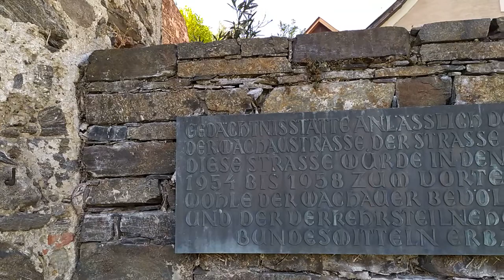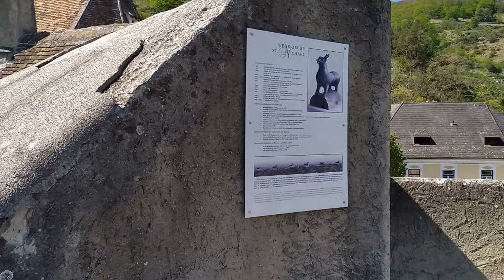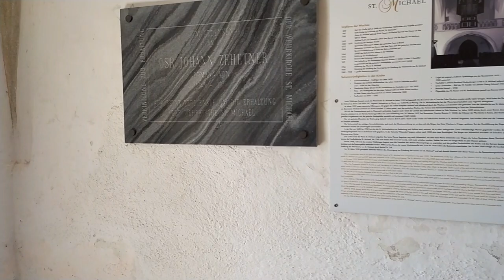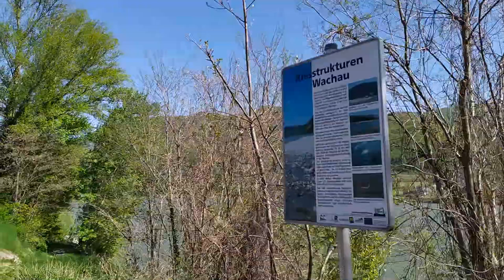【HD】🌍 Medieval Church in Wachau Valley in Austria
Exploring the medieval church of St. Michael Village in the Wachau Valley. This fortified church was first mentioned around the year 987. It is located at a bottleneck between the Danube river and a cliff. In addition there are fortifications like walls and a tower which made the church a choke point for invaders.

In the video I walk around the surroundings of this medieval church in the Wachau Valley. After exploring the tower I visit the cemetery and take a look inside the church. Unfortunately, I wasn't able to enter the church which also has a bone house that is home to an altar which has human skulls on display.

I hope you still enjoy this little trip on a sunny day! Check out this map showing the locations of all of my Video walks